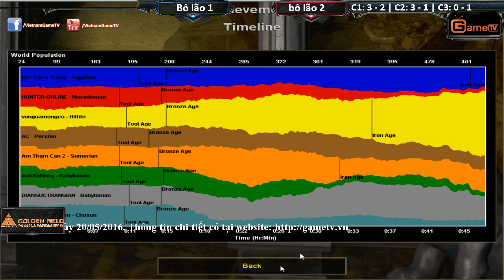giao hữu bô lão 1 vs bô lão 2 ngày 31 5 2016 C3T2